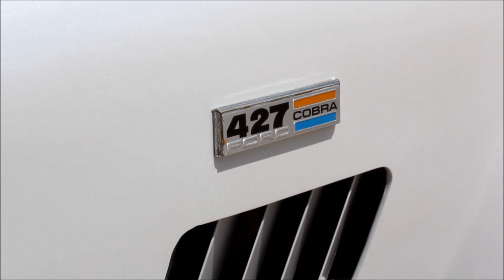Quick Drive- 1967 427 Shelby Cobra Replica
I was allowed to borrow a 1967 427 Shelby Cobra Replica.  There are few cars in the world that are scarier.  Since it wasn't mine and I didn't want to buy it, I didn't even risk doing the burnouts.  It was interesting to experience such an iconic car, which so much trepidation.  Hope you enjoy it.